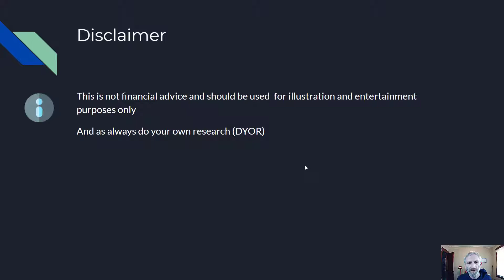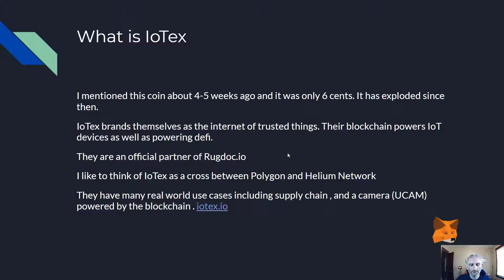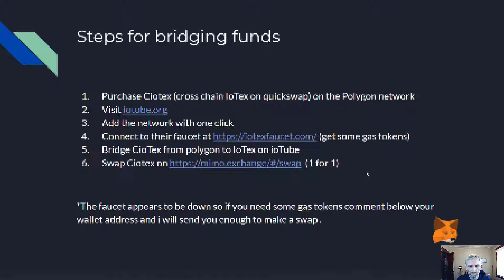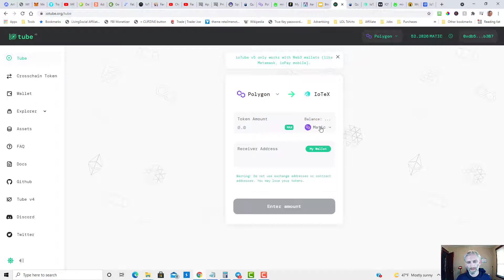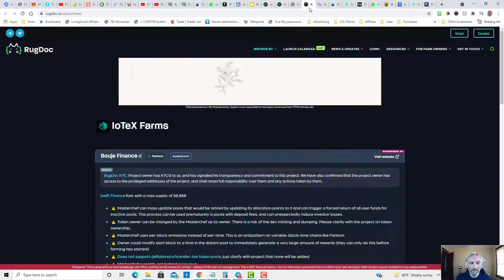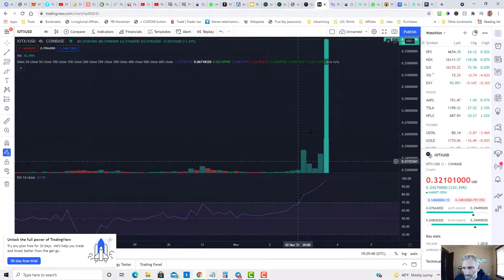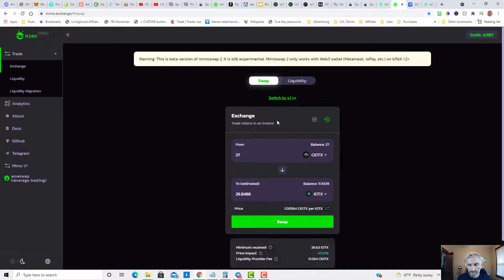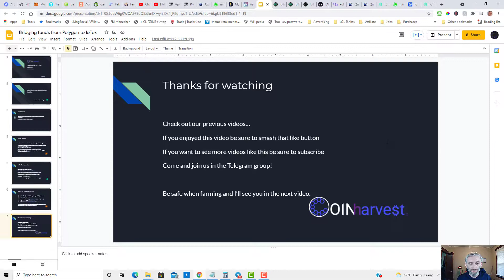How to bridge from Polygon to Iotex network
HOW TO BRIDGE FUNDS FROM POLYGON TO IOTEX NETWORK

1.
2. Visit Iotube , add the network to Meta Mask by clicking the link
3. Connect to the app while on Polygon network and select Ciotex as the token you want to bridge.
4. Bridge the token (normally takes about 10 min but can take longer)
5. (site was down last i checked)
6. Visit mimo exchange and swap your Ciotex for regular iotex

Mimo is the main dex on Iotex right now.